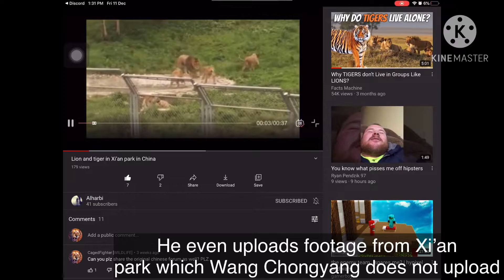Hey guys, go check this guy out!